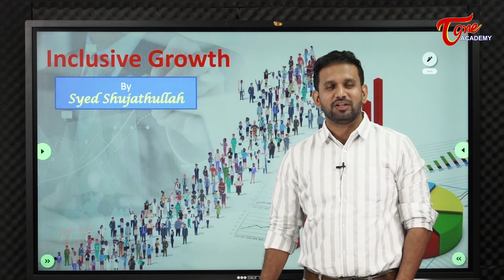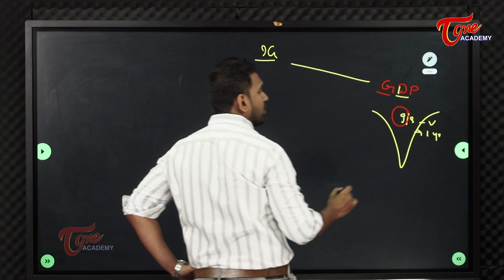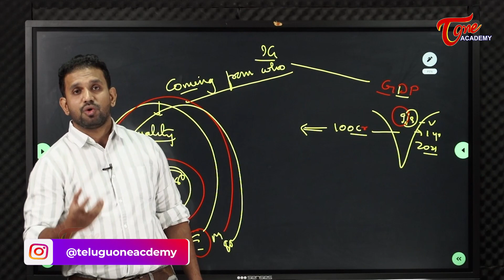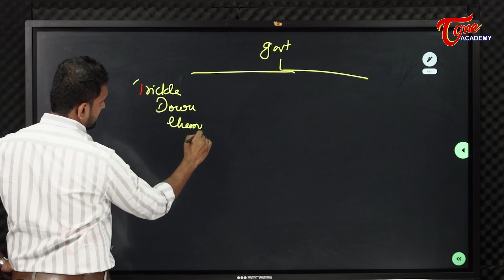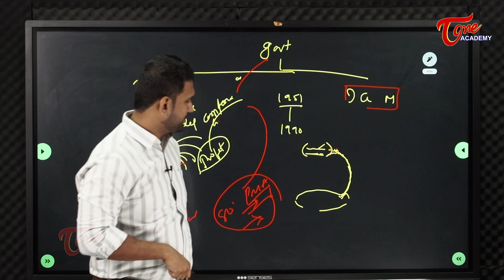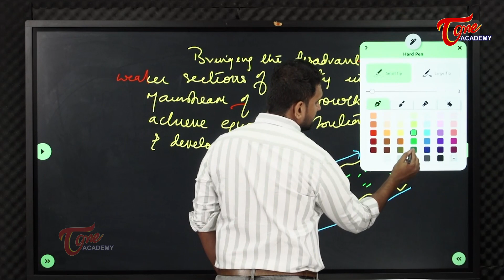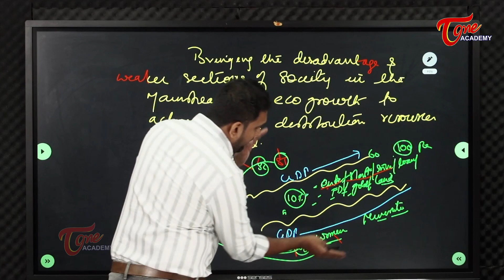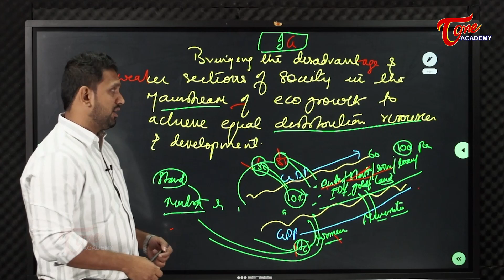Inclusive Growth | Part-1 | Economy | Sujath | Tone Academy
This video details about the inclusive growth that is distributed evenly across the society so that equal opportunities can be created.
How is it achieved?
To know more this video is a must watch.